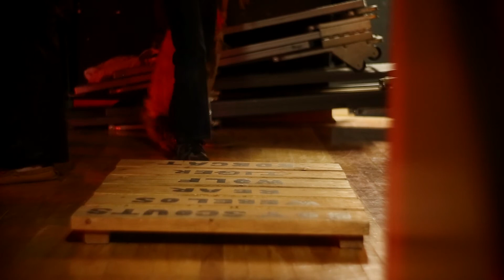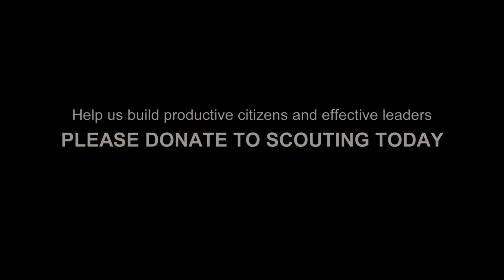Boy Scouts of Midland